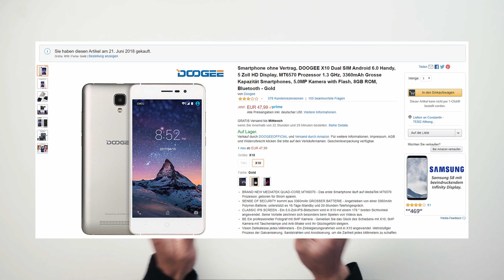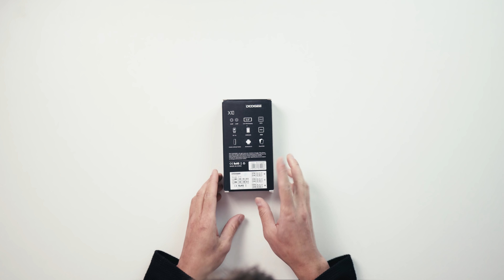Das BILLIGSTE Tablet auf Amazon 2018 techschrott - Venix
Willkommen zur ersten Folge techschrott. Ein Format, bei dem wir uns gemeinsam das günstigste Produkt einer Kategorie anschauen.

Tablet auf Amazon

Es handelt sich um Partnerlinks, wodurch ihr mich unterstützt, wenn ihr die Produkte über die Links bestellt. Dabei entstehen für euch keine extra Kosten. Danke für den Support :)